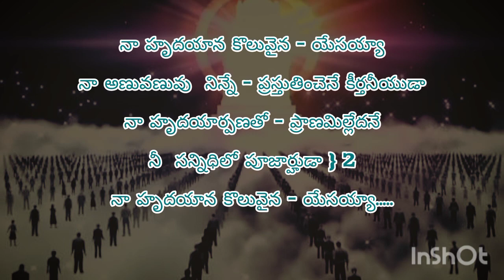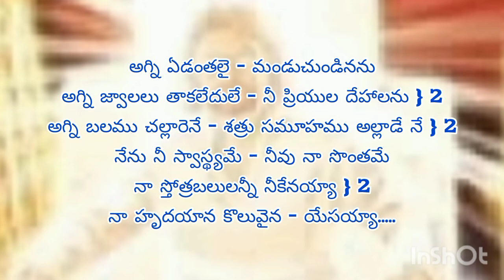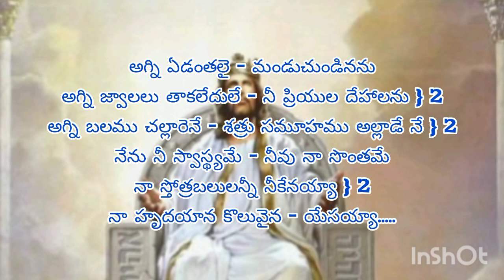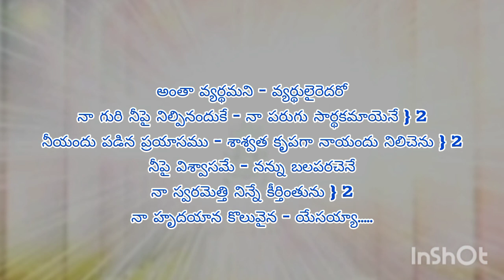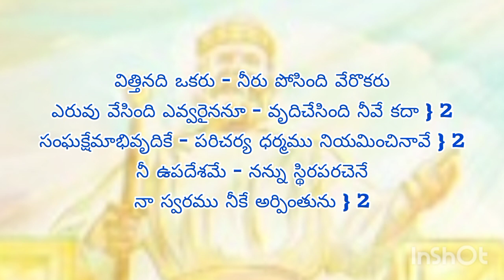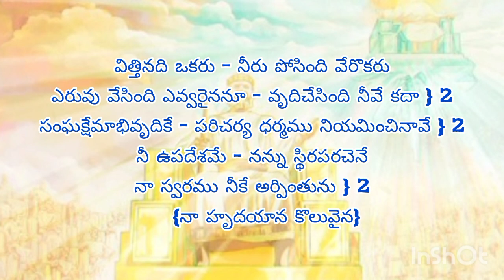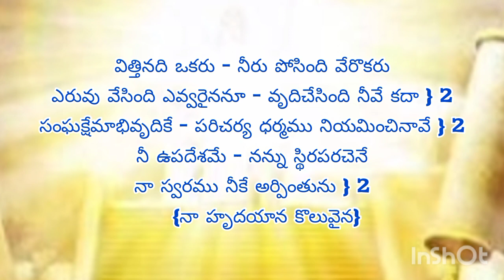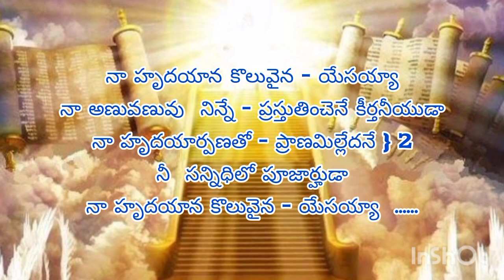Naa Hrudhayana koluvaina yesayya